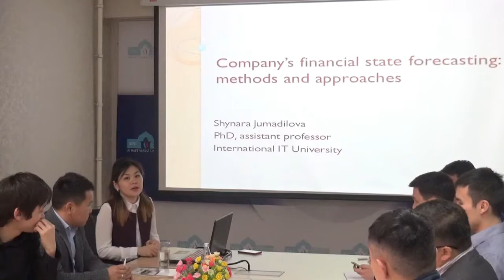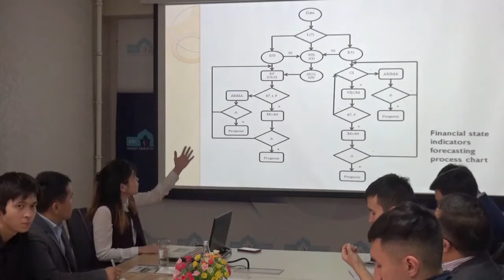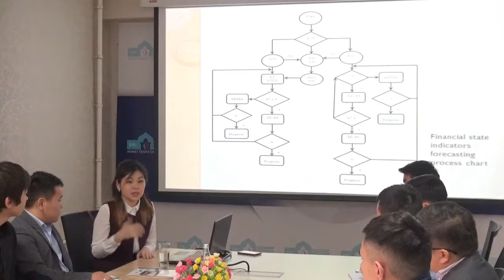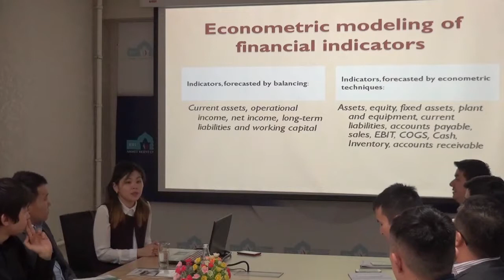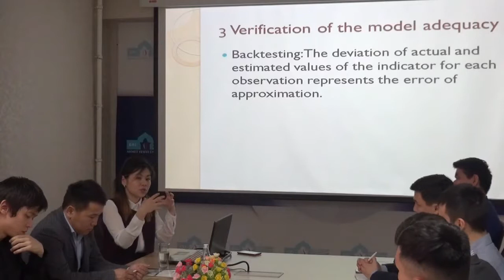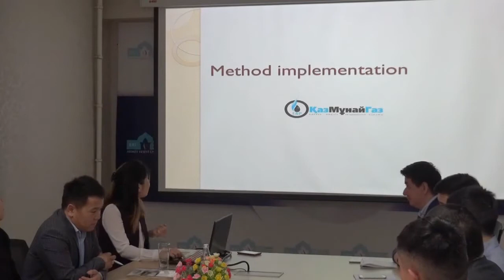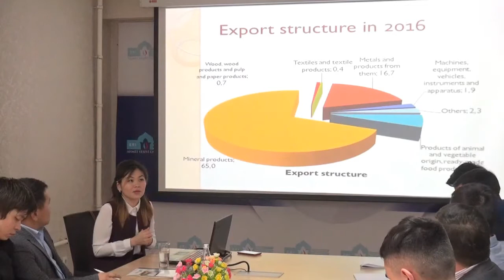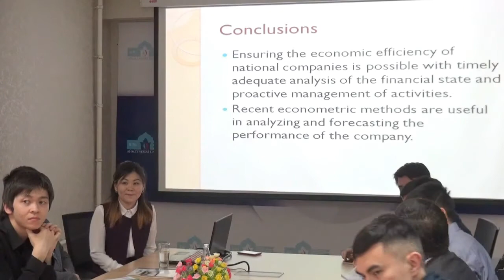Company’s Financial State Forecasting: Methods and Approaches